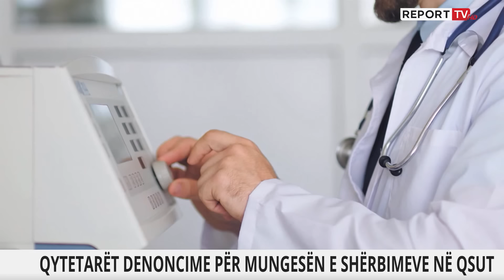Rama në spitalin Onkologjik, qytetarët shpërthejnë ndaj mjekëve, pranojnë të denoncojnë rastet